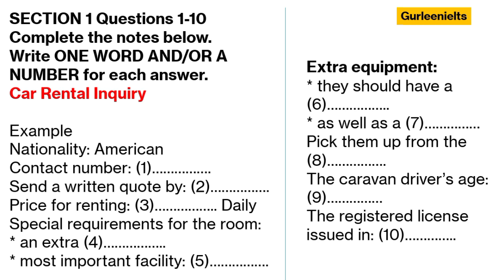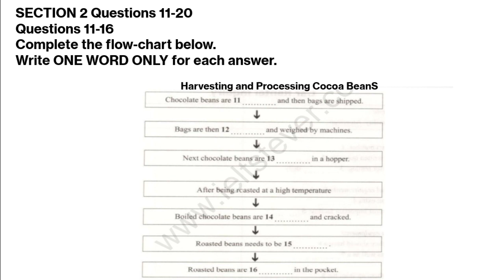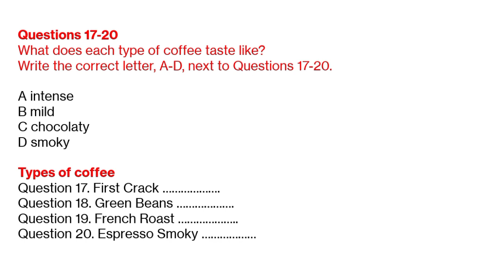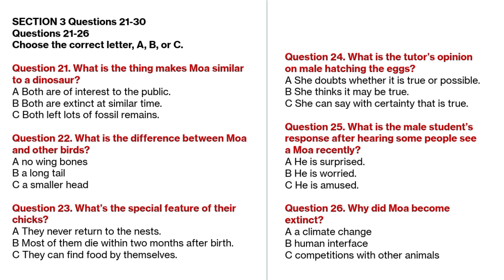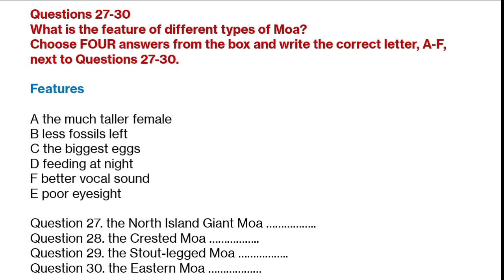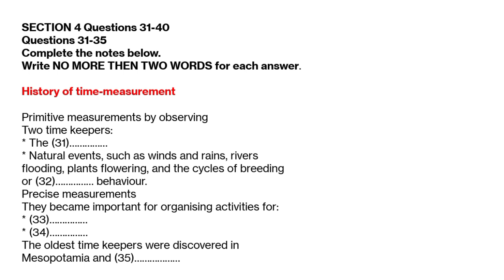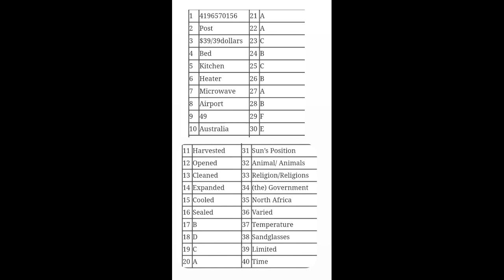Car rental enquiry// ielts listening// 6 January exam listening for practice .#2024